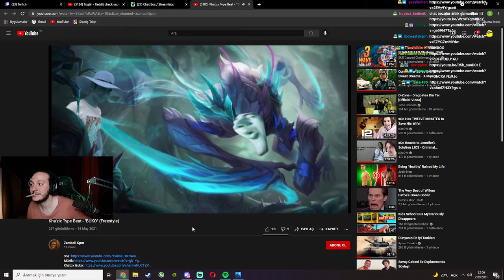khazix type beat